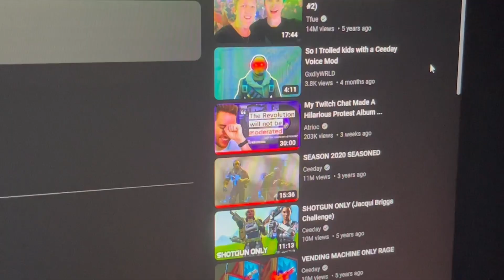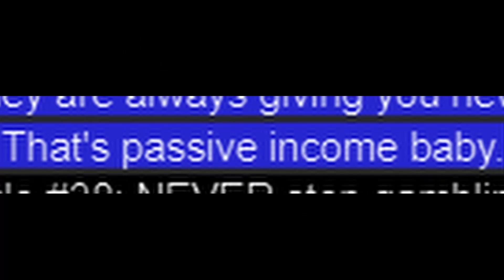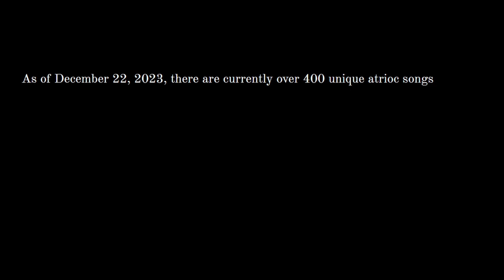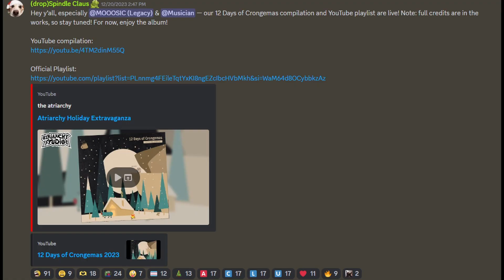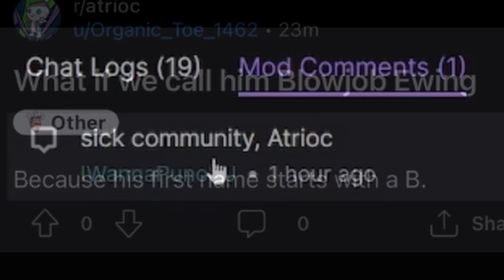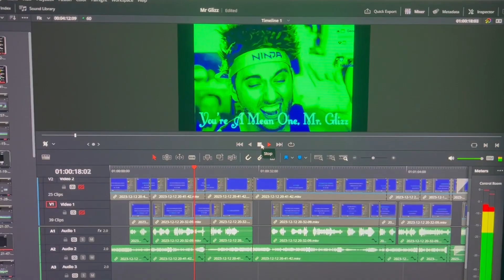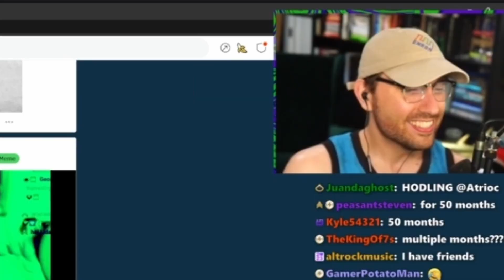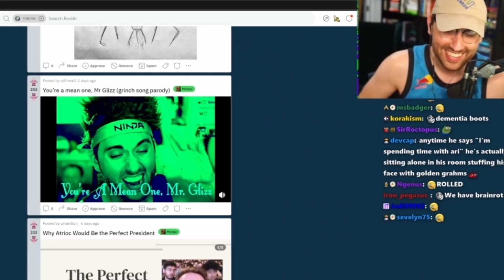I Made Atrioc My Biggest Fan (IF ATRIOC SKIP TO 2:45)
recut the atrioc vid as per the glizzard wizards request